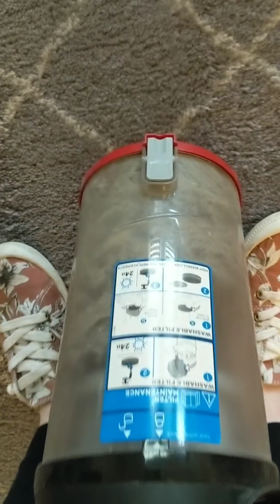Hardwood & Rug Natural Vacuuming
This one's for you Natural Dirt Queen♥️ IF YOU AREN'T SUBBED TO HER YET do it.😋♥️

I hope you enjoy the crunch💥!